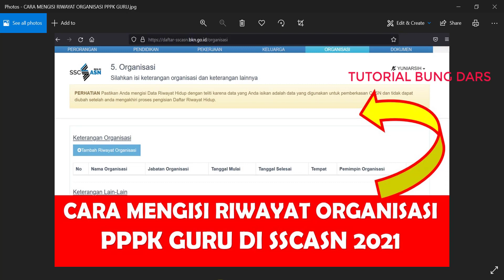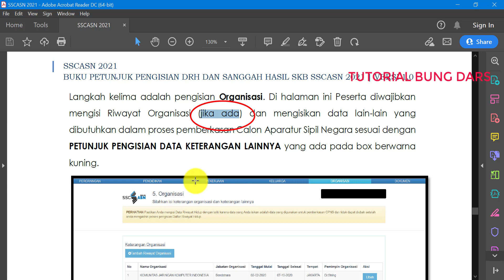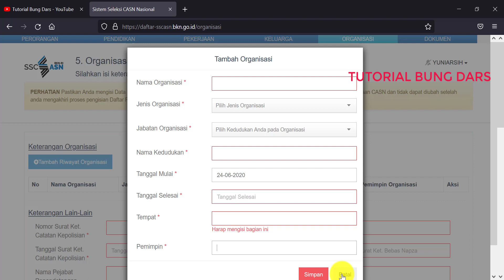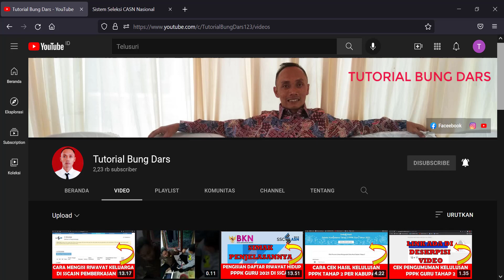Cara Mengisi Riwayat Organisasi PPPK Guru di SSCASN Daftar Riwayat Hidup Pemberkasan Penetapan NIP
Cara Mengisi Riwayat Organisasi PPPK Guru di SSCASN pada Daftar Riwayat Hidup Pemberkasan Penetapan NIP

Langkah kelima adalah pengisian Organisasi. Di halaman ini Peserta mengisi Riwayat Organisasi (jika ada) dan mengisikan data yang dibutuhkan dalam pengisian riwayat organisasi.

Mudah-mudahan bermanfaat
Terima kasih

tutorial bung dars
pppk 2021
pppk
pppk guru 2021
pppk guru
p3k 2021
p3k
p3k guru 2021
p3k guru
p3k guru honorer
info pppk
pemberkasan PPPK Guru
pemberkasan PPPK
pemberkasan PPPK 2021
pemberkasan pppk non guru 2021
pemberkasan pppk non guru
berkas penetapan nip pppk guru 2021
berkas penetapan nip pppk guru
berkas penetapan nip pppk non guru 2021
berkas penetapan nip pppk non guru
berkas penetapan nip pppk
berkas penetapan nip pppk 2021
pemberkasan p3k Guru 2021
pemberkasan p3k Guru
pemberkasan p3k non guru
pemberkasan p3k
pemberkasan p3k 2021
berkas penetapan nip p3k guru 2021
berkas penetapan nip p3k guru
berkas penetapan nip p3k
berkas penetapan nip p3k 2021
penetapan nip pppk guru 2021
penetapan nip pppk guru
penetapan nip p3k guru 2021
penetapan nip p3k guru
penetapan nip p3k 2021
pemberkasan nip pppk guru 2021
pemberkasan nip pppk guru
pemberkasan nip pppk
pemberkasan nip pppk 2021
pemberkasan nip pppk non guru 2021
pemberkasan nip pppk non guru
dokumen pemberkasan pppk guru 2021
dokumen pemberkasan pppk guru
dokumen pemberkasan pppk
dokumen pemberkasan pppk 2021
dokumen penetapan nip pppk guru 2021
dokumen penetapan nip pppk guru
dokumen penetapan nip pppk
dokumen penetapan nip pppk 2021
dokumen pemberkasan pppk non guru 2021
dokumen pemberkasan pppk non guru
dokumen penetapan nip pppk non guru 2021
dokumen penetapan nip pppk non guru
pengisian daftar riwayat hidup pppk guru 2021
pengisian daftar riwayat hidup pppk guru
pengisian daftar riwayat hidup pppk 2021
pengisian daftar riwayat hidup pppk
pengisian daftar riwayat hidup pppk non guru 2021
pengisian daftar riwayat hidup pppk non guru
pengisian drh pppk guru 2021
pengisian drh pppk guru
pengisian drh pppk 2021
pengisian drh pppk
pengisian drh pppk non guru
drh pppk guru 2021
drh pppk guru
drh pppk 2021
drh pppk
drh pppk non guru
cara mengisi riwayat organisasi pppk guru 2021 di sscasn
cara mengisi riwayat organisasi pppk guru di sscasn
cara mengisi riwayat organisasi  pppk di sscasn
cara mengisi riwayat organisasi pppk guru 2021
cara mengisi riwayat organisasi pppk guru
cara mengisi riwayat organisasi pppk 2021
cara mengisi riwayat organisasi pppk
cara mengisi riwayat organisasi di sscasn
cara mengisi organisasi pppk guru 2021 di sscasn
cara mengisi organisasi pppk guru di sscasn
cara mengisi organisasi pppk di sscasn
cara mengisi organisasi pppk guru 2021
cara mengisi organisasi pppk guru
cara mengisi organisasi pppk 2021
cara mengisi organisasi pppk
cara mengisi organisasi di sscasn 2021
cara mengisi organisasi di sscasn
riwayat organisasi  pppk guru 2021 di sscasn
riwayat organisasi pppk guru di sscasn
riwayat organisasi pppk di sscasn
riwayat organisasi pppk guru 2021
riwayat organisasi pppk guru
riwayat organisasi pppk 2021
riwayat organisasi pppk
riwayat organisasi di sscasn
organisasi  pppk guru 2021 di sscasn
organisasi pppk guru di sscasn
organisasi pppk di sscasn
organisasi pppk guru 2021
organisasi pppk guru
organisasi pppk 2021
organisasi pppk
organisasi di sscasn
cara mengisi drh pppk guru 2021 di sscasn
cara mengisi drh pppk guru di sscasn
cara mengisi drh pppk 2021 di sscasn
cara mengisi drh pppk di sscasn
cara mengisi drh pppk guru 2021
cara mengisi drh pppk guru
cara mengisi drh pppk 2021
cara mengisi drh pppk
drh pppk guru 2021 di sscasn
drh pppk guru di sscasn
drh pppk 2021 di sscasn
drh pppk di sscasn
sscasn 2021
sscasn
casn 2021
casn